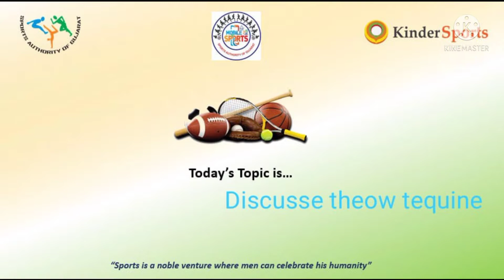Athletics: Training at Home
Skill: Discuss Throw Technique